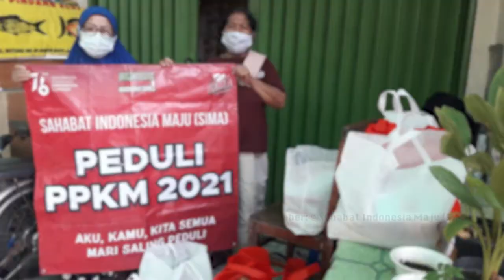Kemerdekaan Bagi SIMA itu Perjuangan Hadapi Pandemi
Dalam rangka memperingati hari kemerdekaan Republik Indonesia ke-76, SIMA (Sahabat Indonesia Maju) melakukan kegiatan sosial bertajuk SIMA Peduli PPKM (Pemberlakuan Pembatasan Kegiatan Masyarakat) dengan membagikan ribuan nasi kotak dan ratusan sembako kepada masyarakat yang membutuhkan akibat dampak Pandemi.